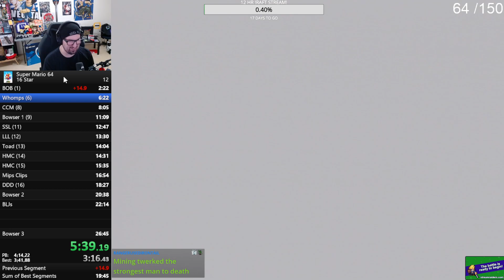I Can Beat Super Mario 64 In Under 25 Minutes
SM64 16 Star Speedrun - Wii VC - 24:13 PB
*EDIT* - Speedrun.com retimed to 24:11 for this run!

I started running this category on Nintendo Wii Virtual Console 2 months ago.

This video is unedited for the purposes of submitting to speedrun.com

FOLLOW me on ALL socials @JDKNonstop

Connect your amazon prime account with your twitch account to get access to ONE FREE SUB per month!